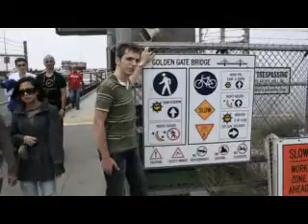Let's Go To San Francisco, Ouer Roadtrip 7.2010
This is the begin and the end of ouer roadtrip in California, Nevada and Arizona. Marko and Honza